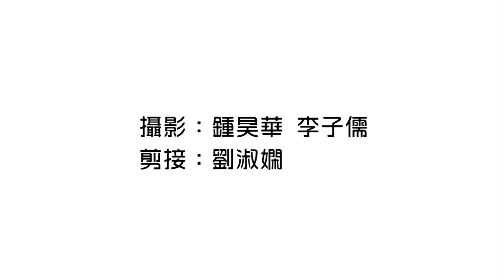養生有道 - 寒冬打邊爐量力而為 同場加映收腹運動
主題：食積後調理（下）
嘉賓：徐澤昌 （註冊中醫）
主持：鍾溥敏